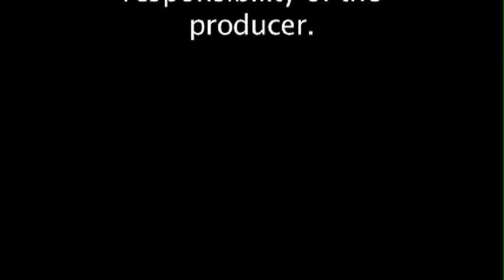Gav Soccer 1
Just a little video showing sum gavilan players doing there thing.